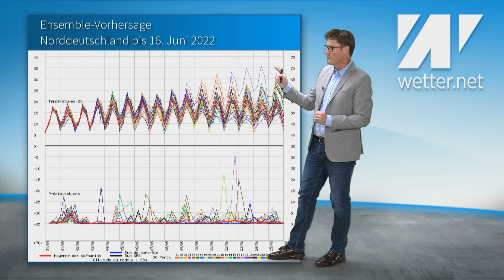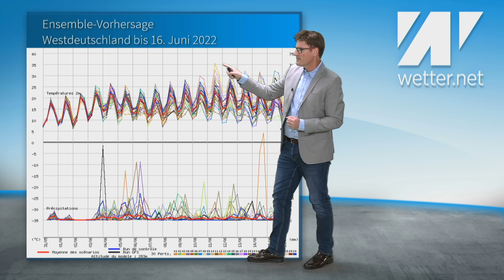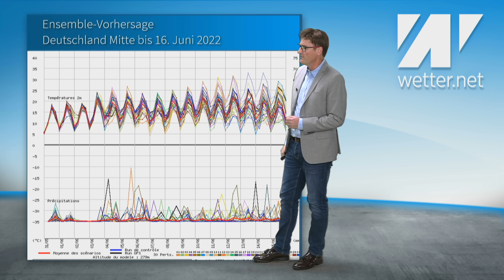Sommerprognose 2022 mit faustdicker Überraschung: Was macht denn der Juli da? ⚠️ Pfingstunwetter ⚠️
Willkommen im meteorologischen Sommer. Das ging mal wieder schnell. Schon wieder Juni. Wir schauen auf das aktuelle Pfingstwetter. Das wird auch ganz schön brenzlig. Zudem werfen wir einen Blick auf die aktuelle Sommerprognose und die hat es in sich. Da gibt es eine echte Überraschung, und zwar im Juli 2022. Wie immer gilt: Das ist ein Klimatrend, keine klassische Wettervorhersage. Sie stammt nicht von wetter.net, sondern vom US-Wetterdienst NOAA.